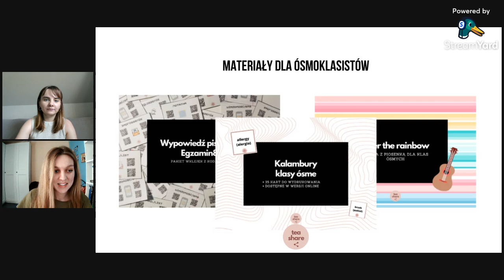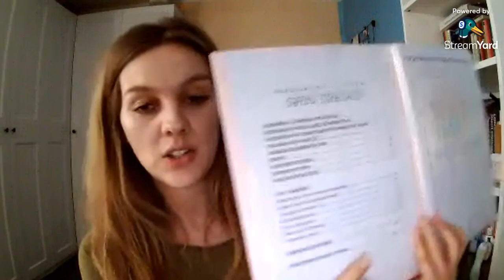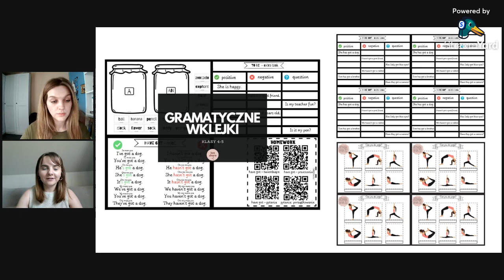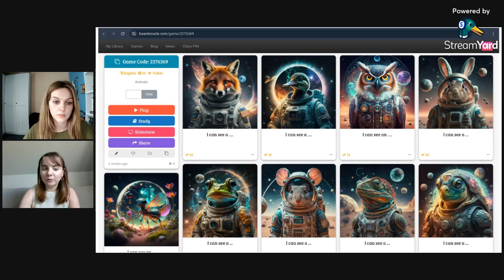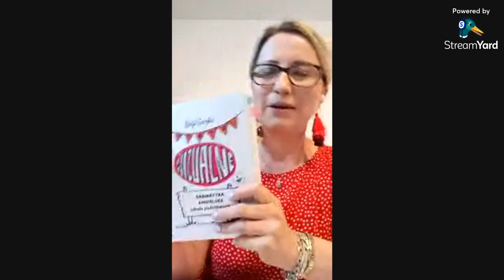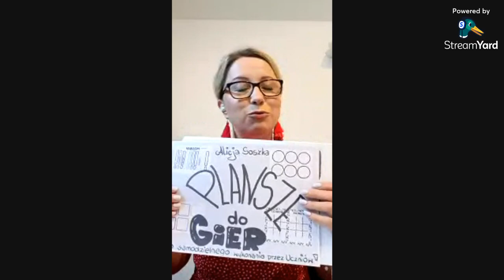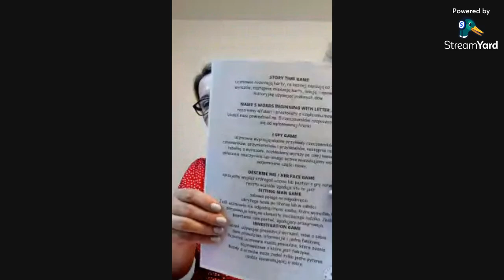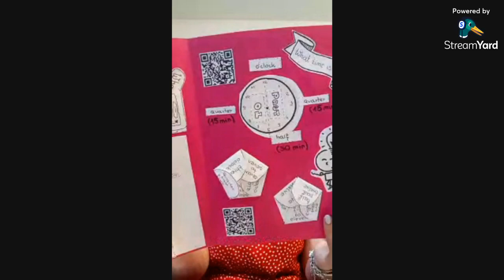Zniżki na materiały Teashare oraz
Jutro zaczyna się Zlot Anglistów, na którym tradycyjnie występujemy jako prelegenci. Z tej okazji nasi autorzy przygotowali zniżki.